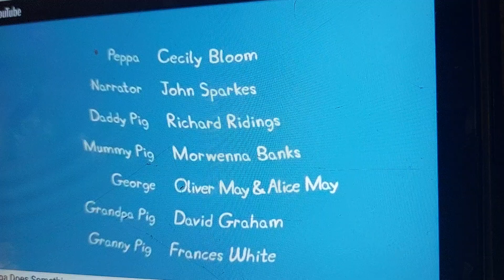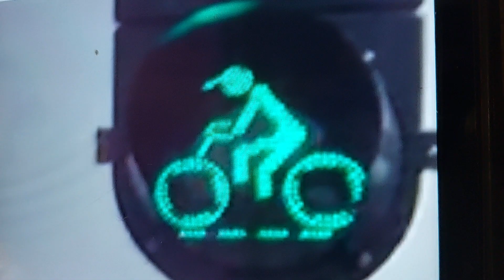*YTP* peppa pig Does something (webcon Remastered)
My first ever peppa pig ytp

for Roscoe mcgillicuddy